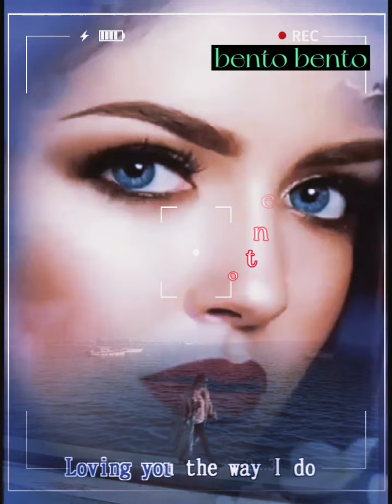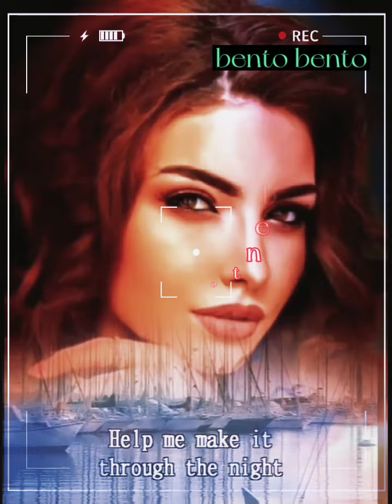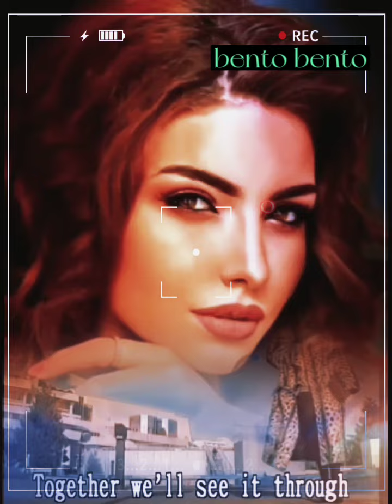paul anka🎙i don't like to sleep alone🎶